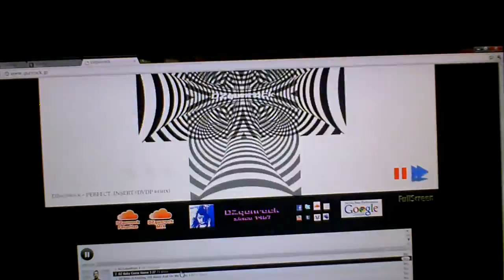DZgunrock - Perfect Insert